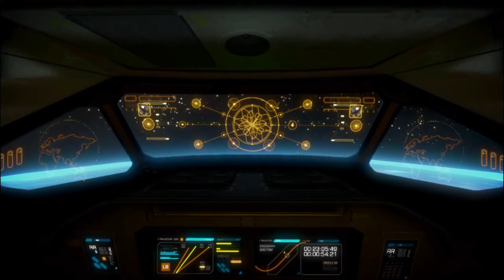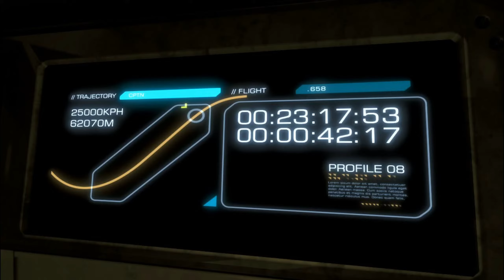Deus Ex: Human Revolution (Director's Cut) - Chapter 16.2 - The Great Discovery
Welcome to a cybernetic future where humanity's evolution meets its technological revolution. In "Deus Ex: Human Revolution Director's Cut," step into the shoes of Adam Jensen, a security specialist who finds himself thrust into a world of conspiracies, augmentations, and moral dilemmas.

Immerse yourself in a visually stunning, dystopian world meticulously crafted with a blend of cyberpunk aesthetics and futuristic design. The Director's Cut of this iconic game brings you enhanced graphics, seamlessly woven with intricate level design, creating a captivating atmosphere that invites you to explore every corner of this neo-noir universe.

But it's not just about the visual experience. "Deus Ex: Human Revolution Director's Cut" is a masterclass in storytelling and player agency. As you navigate through a labyrinth of choices, each decision you make shapes the world around you and molds the destiny of its characters. The morally gray narrative challenges your perception of right and wrong, leaving you grappling with the consequences of your actions in a world teetering on the edge of social upheaval.

Augmentations are at the heart of this game, allowing you to customize Adam Jensen's abilities to suit your preferred playstyle. Whether you choose to be a stealthy ghost, a tech-savvy hacker, or a relentless combatant, the game adapts to your choices, creating a truly personalized experience that begs for multiple playthroughs.

The Director's Cut not only brings the original game's brilliance but also integrates "The Missing Link" DLC seamlessly into the narrative, adding even more depth to an already rich storyline. Unravel the mysteries behind Jensen's disappearance and unveil a conspiracy that spans across corporations, governments, and the very essence of humanity's future.

From its unforgettable characters to its thought-provoking themes, "Deus Ex: Human Revolution Director's Cut" is a timeless masterpiece that raises questions about ethics, technology, and the nature of progress. So, gear up, make your choices, and immerse yourself in a world where human revolution and technological evolution collide in this unparalleled gaming experience.

However, it's important to note that while this game offers an unparalleled experience, the passage of time has inevitably led to some loss in FPS due to its age and certain porting limitations. Despite this, the core essence of the game's brilliance continues to shine through, inviting players to immerse themselves in its captivating narrative and intricate gameplay.

If you're hungry for more content that delves into the heart of gaming experiences, don't forget to subscribe to Onshift Gaming, where we bring you the latest insights, reviews, and explorations of the gaming world. Your support keeps us motivated to uncover the gems within the gaming realm. Thank you for joining us on this journey!